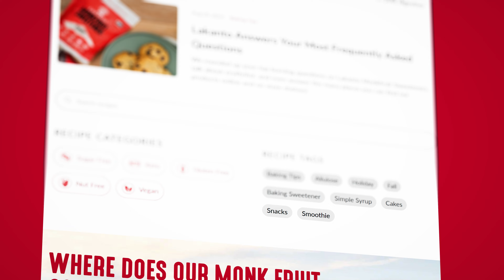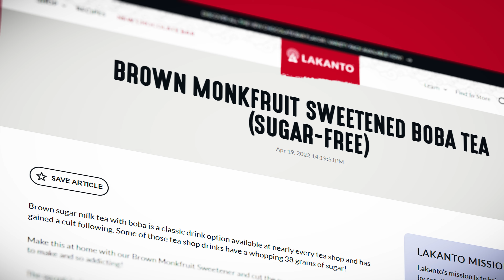Don't Sugar Coat It ⎹ Sweet, Savory, and Sugar-Free Treats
Sweet or savory? Well, now you don’t have to choose because we’ve got both, and did we mention it’s all sugar-free too? Learn how to turn your favorite dishes guilt-free with the Lakanto Brown Monkfruit Sweetener, and don’t forget to check out the rest of our Don’t Sugar Coat It series to kick-start your health and wellness journey!